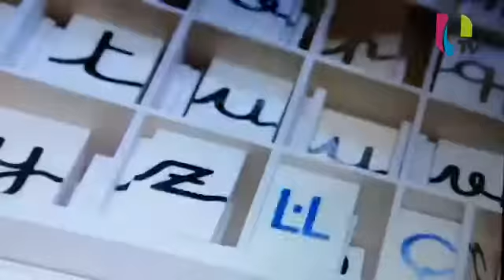SEP anuncia una nueva materia denominada Vida Saludable, la cual tiene como objetivo guiar a los al